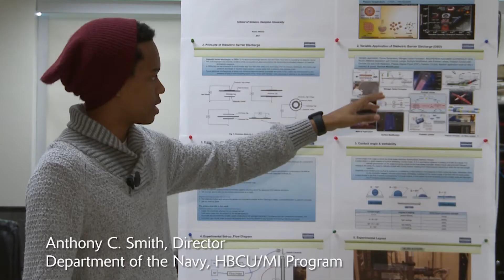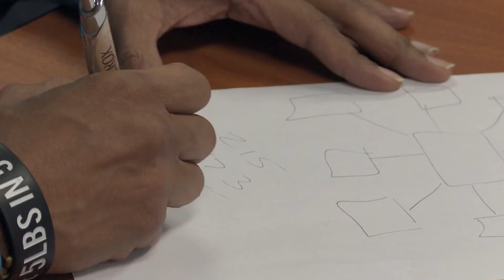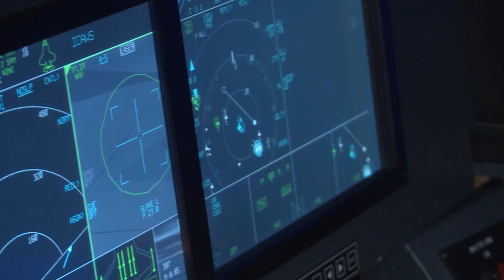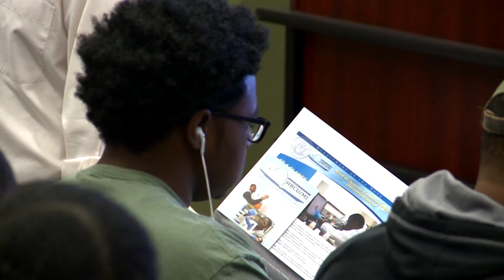Charting the Course — A Pathway to Opportunity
The Department of Navy's (DoN) Historically Black Colleges and Universities/Minority Institutions (HBCU/MI) program is designed to increase the participation of HBCU/MIs in the Navy's research, development, test and evaluation (RDT&E) programs and activities.